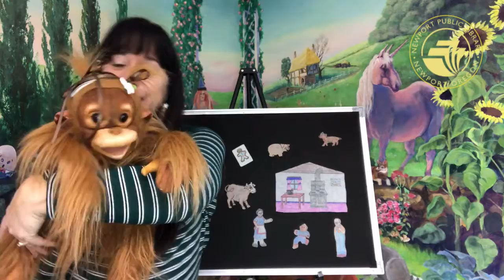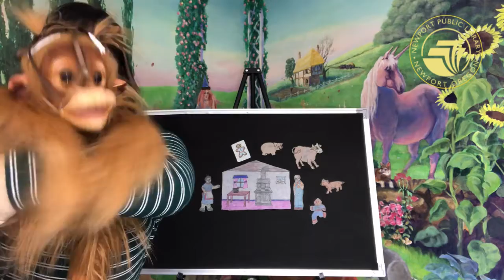Storytime #22--The Gingerbread Man--Newport Public Library, Oregon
There's nothing like freshly baked gingerbread! Unless, of course, you have to chase it all over town! Join Vanessa and Pongo as they share the story of The Gingerbread Man!